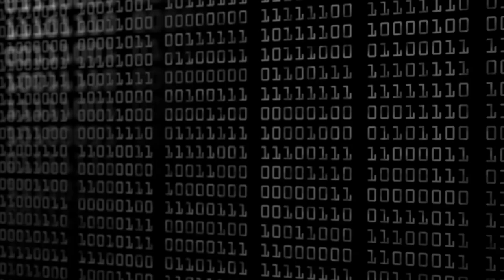ESSENTIALS DATA BACKUP STRATEGIES to use - Quick summary